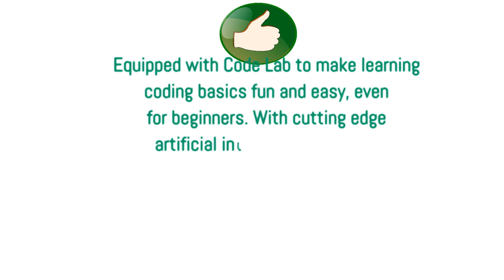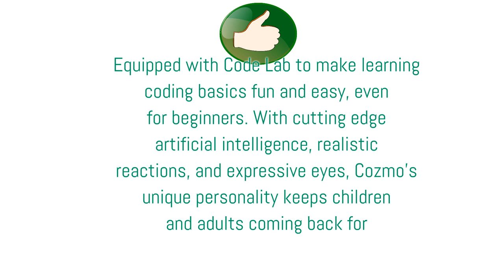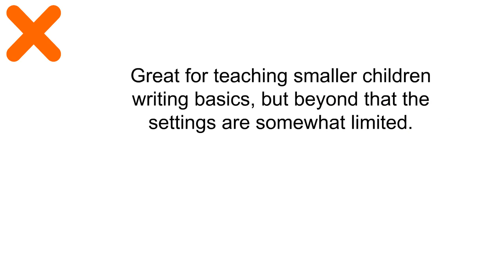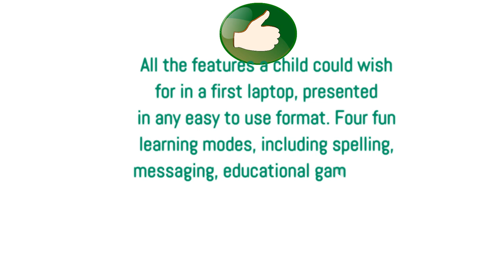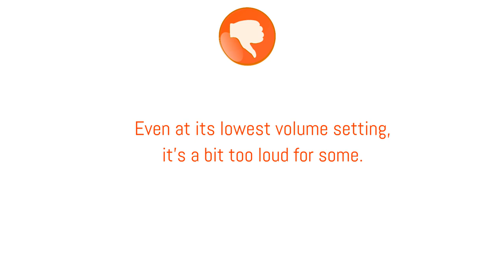Top 3 Best Electronic Learning Toys Can Buy - Reviews of Electronic Learning Toys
3. Anki Cozmo robot, robotics for kids and adults, learn coding and play games

2. LeapFrog Mr. Pencil's Scribble & Write Amazon Exclusive

1. LeapFrog My Own Leaptop, Green